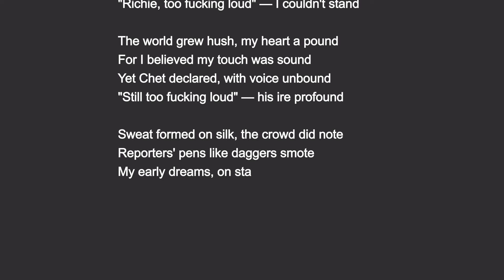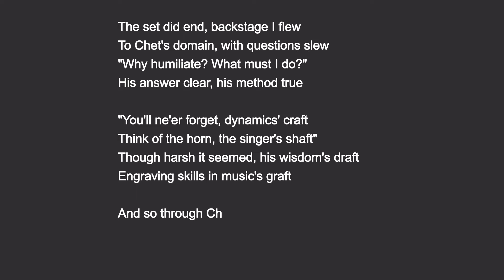Richie's story of learning dynamics from Chet Baker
In preparation for my interview with jazz pianist Richie Beirach a few years back, I asked his long-time friend Dave Liebman for a good question I could ask Richie. Dave said, "Ask him which of the masters was the most generous toward him."

So I asked Richie, to which he replied, "That's easy... Chet."

From that came the great story of a lesson Chet generously gave Richie about playing with dynamic control. It did not seem generous at the time, but Richie admits that it stuck with him throughout his entire career.

***A week after posting this video, I see two comments that I think get something wrong. Let me say something about them.

***First are the comments that view Chet as being a bad dude. The critical word used is "egomaniac." But stop and think about Chet's life up until then. Being a foreign prison inmate and junkie is a hard life. Lessons came hard-fought and that's how he and many other of the master apprentices taught. Through tough love. Richie talks a lot about this in his book "Teaching and Learning Jazz" - I've included the link at the bottom.

***The proof of his generosity is the fact that Chet shaped something lifelong important in Richie Beirach. I call this 'ends justifying the means.' It wasn't dinner-manners polite. It was what it needed to be.

***The second perspective in the comments regards Artificial Intelligence. As I replied to a clever comment saying that the Poet AI shouldn't quit its day job, I wrote that that 'poem' is not a replacement for human art. THAT RETELLING OF THE STORY USING RHYTHM AND RHYTHM IS NOT ART.

***To me, AI is fascinating and indispensable tech. Look at my other videos demonstrating Jazz Master Chat translating an important lesson. It may not be for you, but this is valuable information for the right person and along with it, a broader audience.

***My favorite AI comment on AI said, "Great information. Too bad it came from an AT." That's like saying "I don't like the books printed using the technology of the movable type press. Bad stuff did and do come from the printing press but so did and do great things. AI is no different in that regard.

**I think this debate is important, so feel free to offer your point of view.

You can check out the book Richie wrote called Teaching and Learning Jazz. It has more stories about the old master-apprentice method of jazz master teaching.